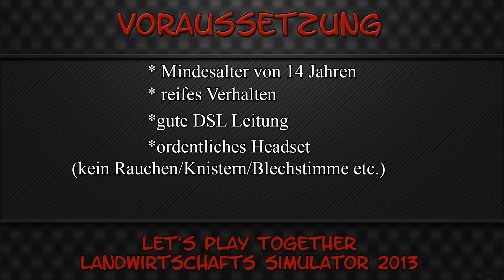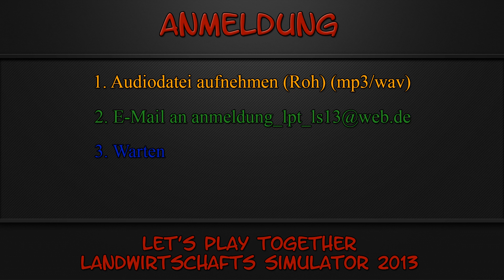Anmeldung LPT LS 13